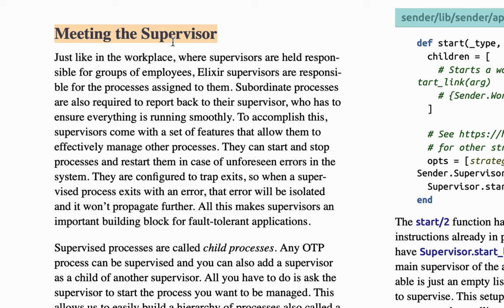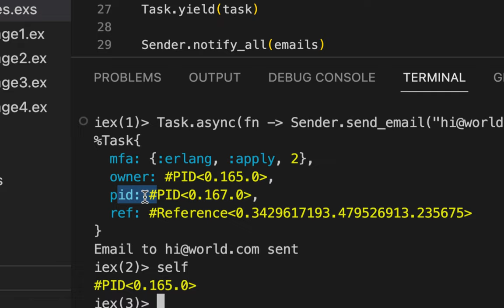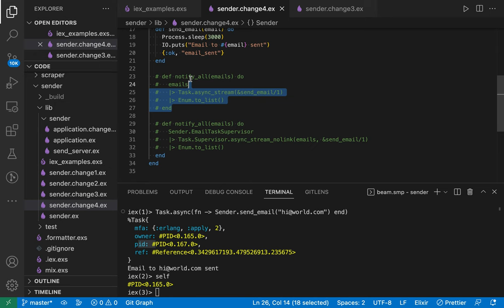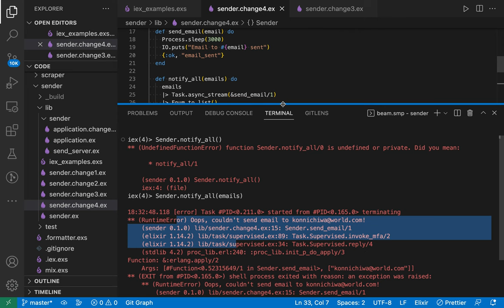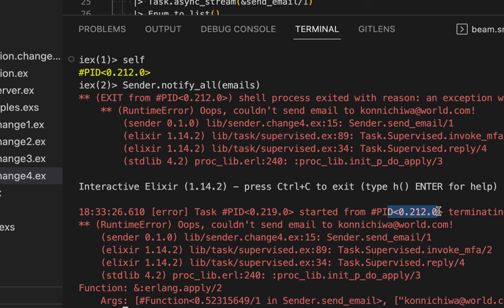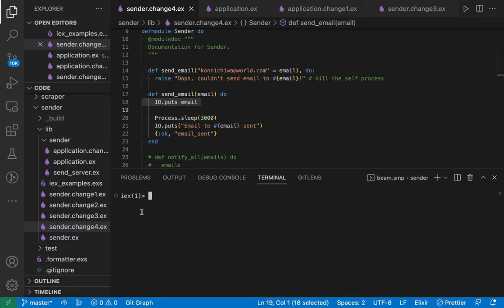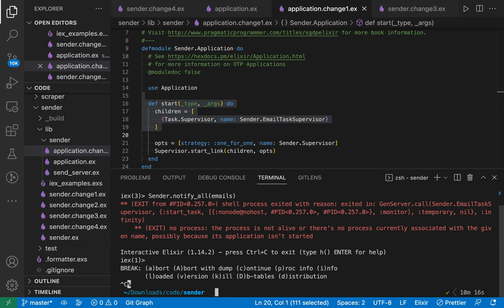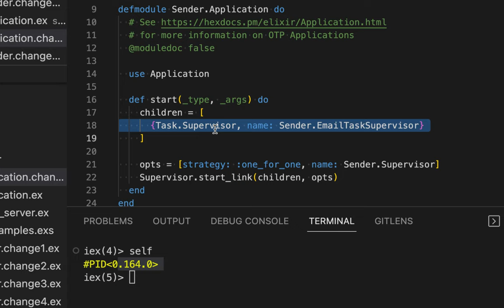[Concurrent Elixir] 06 - Meeting the Supervisor